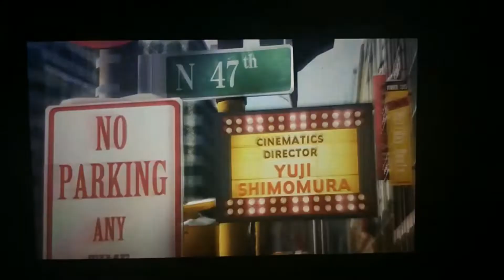Bayonetta 2 (Nintendo Switch) - 2 (Phone Camera)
Bayonetta 2 carries on the action-style gameplay of its predecessor, in which players control the eponymous Bayonetta as she fights against various angelic and demonic forces using combinations of melee attacks and gunplay. Dodging enemy attacks at the last second activates 'Witch Time', slowing down enemies around Bayonetta and allowing players to easily retaliate and solve certain environmental puzzles. Players are also able to use special moves called Torture Attacks, trapping opponents in infernal devices for extra points. Weapon customization from the first game also returns, allowing players to equip combinations of new weapons on both Bayonetta's hands and feet. A large array of weapons can be equipped, including the character's signature guns, a bow, swords and other forms of projectile weapons.

A few months after the first Bayonetta, Bayonetta is shopping with Enzo when angels attack the city. Teaming up with fellow witch and friend Jeanne, she is on the verge of winning until a demon summoning goes wrong. Jeanne saves Bayonetta from the summon's attack, but the attack causes Inferno to claim her soul. Bayonetta destroys the summon and resolves to save Jeanne. At the same time, a masked Lumen Sage is brought to the present by a mysterious figure, known as the Prophet, who promises him the chance for revenge.